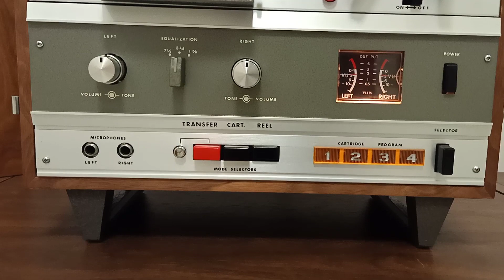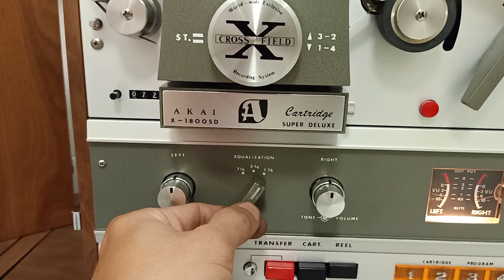ĐÃ GIAO LƯU ĐẦU CỐI TỰ HÀNH AKAI X 1800SD . LH 0908217658 HUY VŨNG TÀU .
ĐẦU CỐI TỰ HÀNH AKAI X 1800SD . LH 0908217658 HUY VŨNG TÀU . SHIP HÀNG TOÀN QUỐC.